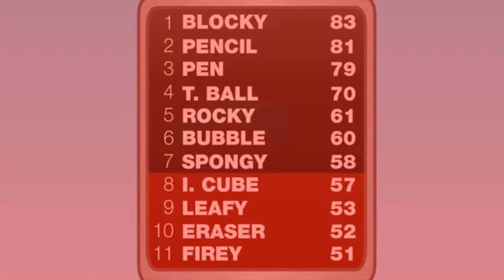The Real 763 Render Pack Rounds 818 to 860